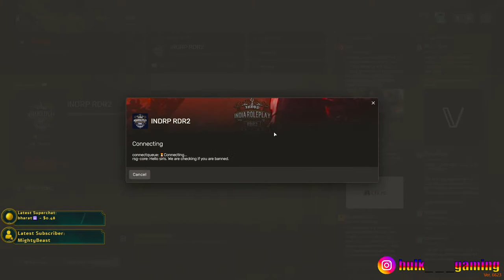Kya Hum Lawman Ban Payenge - Mangal Pandey | Indian Roleplay | INDRP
🖥️ PC Specs :-
• Processor - AMD Ryzen 7 5800x
• GPU - Zotac Gaming RTX 3060 ti OC
• RAM - 32 GB Corsair
• Storage - Kingston 1TB NVME, 1TB Seagate
• Camera - Logitech c922 pro
• Mic - AKG Lyra Ultra-HD
• Keyboard - Cosmic Byte Mechanical

About Rishcraft

• Sirish Singh.
• 24
• Bihar, India